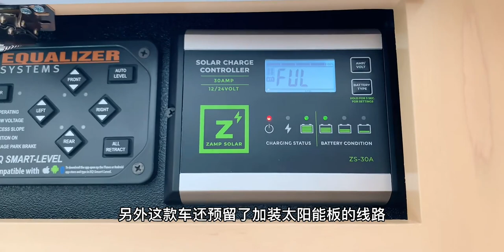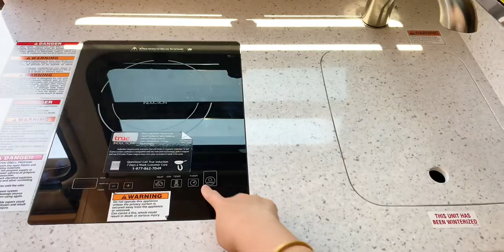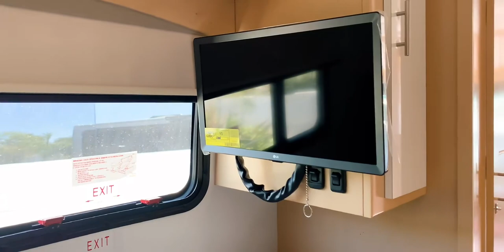豪华奔驰斯宾特｜拓展空间｜真皮座椅｜实木家具｜型号Regency Ultra Brougham 25TBS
房车长b型房车紧缺，因为疫情原因，底盘美国底盘供应短缺，台湾芯片短缺，导致一车难求...
 我的汽车vlog,房车,旅游,汽车,旅行,生活,奔驰,b型,豪华,自驾,床车,青年汽车视频大赛